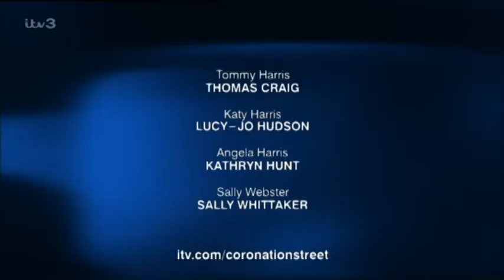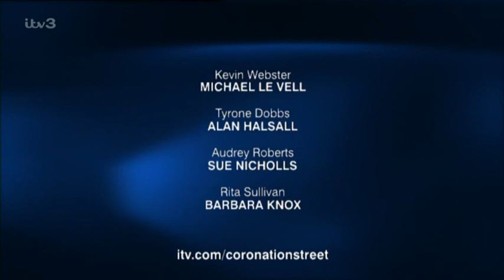Coronation Street 2004 06 06 576p PDTV MPEG SS